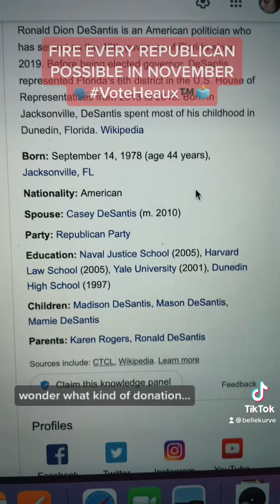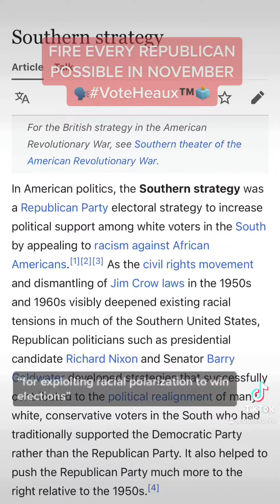Fire GOP Legislators in November ON EVERY LEVEL. Visit voteheaux.org for voter resources.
Fire Republicans on LOCAL, STATE, AND FEDERAL LEVELS this November, or lose your voice in our legislature to these fascists that put PARTY over PEOPLE. YOU *LITERALLY* HAVE THE POWER TO STOP THIS MADNESS.